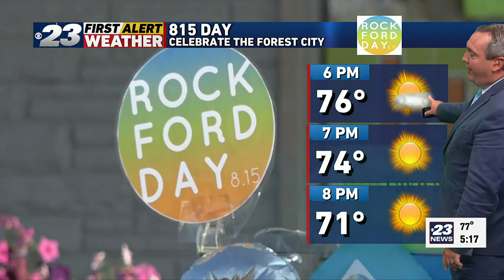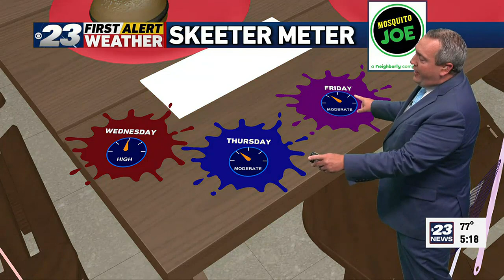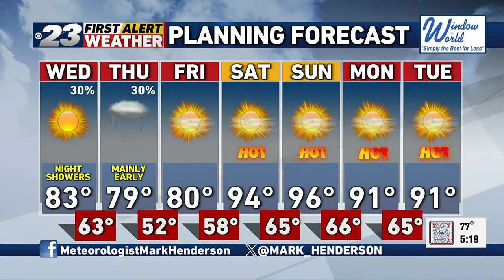Mark Tuesday 8-15-23